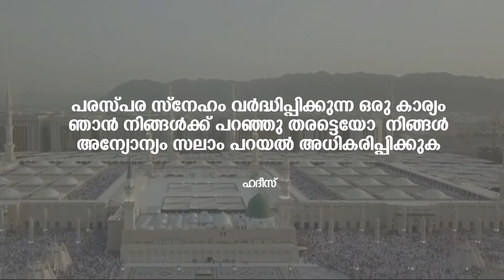തിരുനബി (സ്വ) ജീവിതം : സമഗ്രം, സമ്പൂർണ്ണം റബീഅന്നൂർ 2020 പ്രചരണ കാമ്പയിൻ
തിരുനബി (സ്വ) ജീവിതം :സമഗ്രം, സമ്പൂർണ്ണം

റബീഅന്നൂർ 2020

(മദ്ഹ് കീർത്തനവും വിജ്ഞാന സർഗ സംഗമവും)

സംഘാടനം : SKSSF ചൊവ്വല്ലൂർ പടി ക്ലസ്റ്റർ & UAE SKSSF CMC  യും സംയുക്തമായി

റ.അവ്വൽ 1 മുതൽ റ.ആഖിർ 11 വരെ.

 41 ദിവസം

4 ഘട്ടങ്ങളിലായി :

മദ്ഹ് കീർത്തനം (മൗലീദ് സദസ്സ്)
വിജ്ഞാന സദസ്സ് (പ്രഭാഷണം)
സർഗ വസന്തം (കുട്ടികളുടെ പരിപാടികൾ)
ഒരു ദിനം ഒരു ചോദ്യം (ക്വിസ്)

രാത്രി 8.30 (ഇന്ത്യ)
            7 ( യു എ ഇ)

SKSSF CC & SKSSF CMC യൂട്യൂബ് ചാനലിൽ

കേരളത്തിനകത്തും പുറത്തുമുള്ള നിരവധി പ്രമുഖർ സംബന്ധിക്കുന്നു.